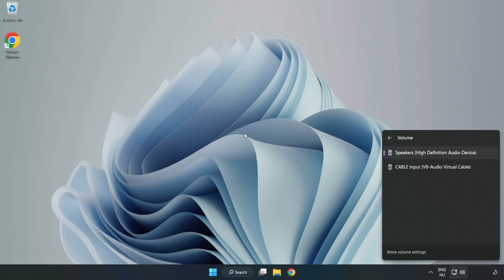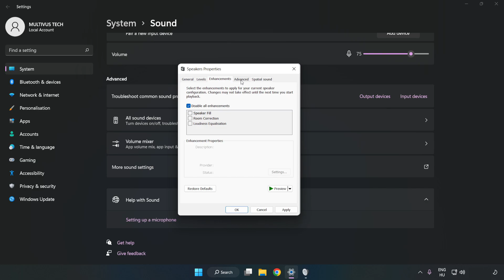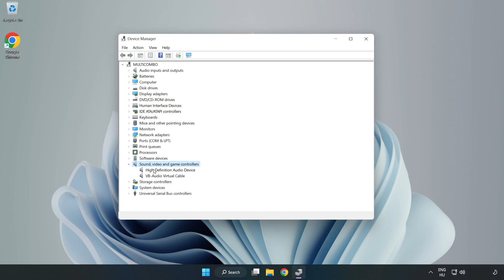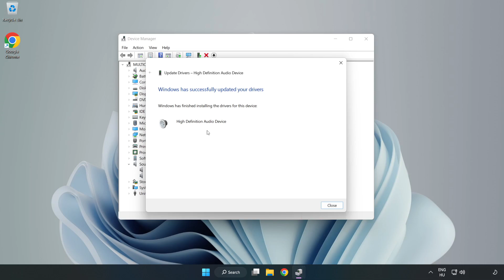How to FIX Suicide Squad Kill the Justice League No Audio/Sound Not Working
I'm going to show How to FIX Suicide Squad Kill the Justice League No Audio/Sound Not Working